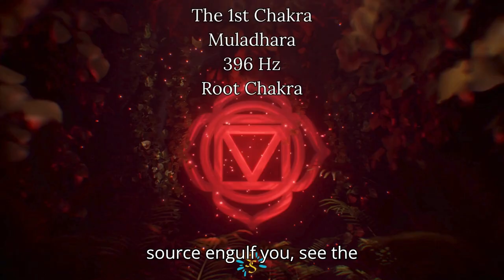Guided Meditation | Instantly Open & Balance Root Chakra | Cleanse Aura | Spoken Meditation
Listen with headphones for the best benefits.

This powerful voice-guided meditation with carefully selected chakra frequency music is perfect for your instant natural Root Chakra cleansing and healing.

This energy centre is easily reprogrammed and with vibrations shifted instantly you will be free from those negative feelings that weigh you down. Try this short new habit for 30 days and change your frequency, change your life.

Your Root chakra is your foundation of energy hub maintaining security and stability, connecting you to the earth; grounded and protected and worthy. You can live your enlightened life with inner peace and a higher consciousness knowing you are worthy of the life you want to live.

Everyday feelings of loneliness and confusion or fear and disconnection can be healed with Root Chakra cleansing and removing feelings of being out of vibration. Relax in a quiet place to receive these powerful energies and for best healing and relaxation use headphones in a relaxed seating position.

The root chakra, also called “Mulhadhara” is generally considered the first primary chakra and is located directly at the base of your spine. Mulhadhara is said to be the foundation of energy chakra in the system, relating to elements of the earth for grounding. It is from this chakra that all the other chakras grow securely.

DO NOT DRIVE OR OPERATE MACHINERY WHILST LISTENING TO SLEEP MEDITATION MUSIC, BINAURAL BEATS OR GUIDED SLEEP RELAXATIONS. This work is not intended to substitute for professional medical or counseling advice. If you suffer from a physical or mental illness, please always seek professional help.

This is an Original 5 Minute 55 Chakra Balancing Guided Meditation leaving you feeling full of positive Energy. Enjoy and may it boost you in this moment.

This original commentary and recording has been written, recorded, and produced by, and exclusively owned by, Subway Souls and voiced by Jack Collins.